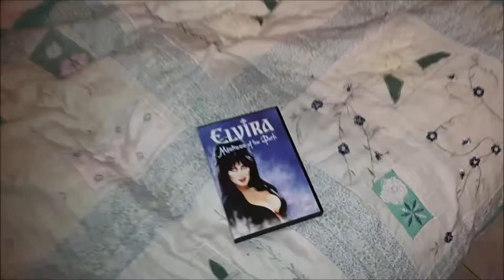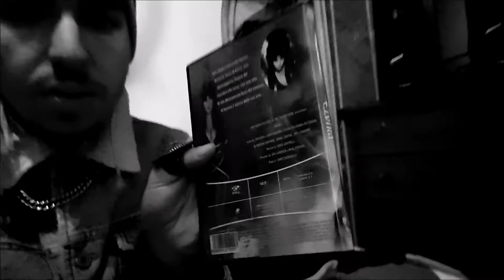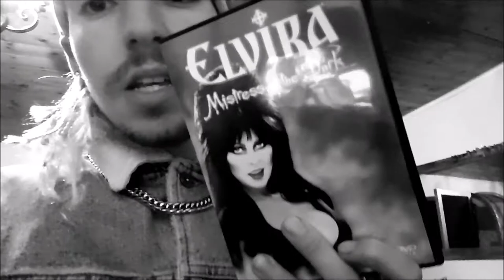Elvira, T*tte, Horror E Divertimento | Una strega chiamata Elvira (1988)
instangram